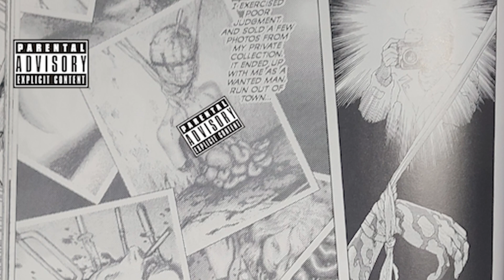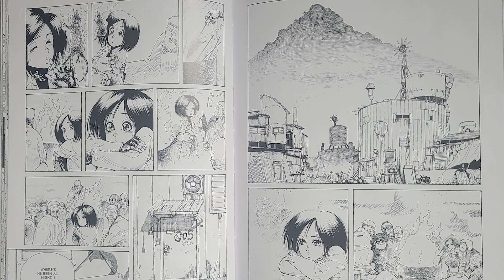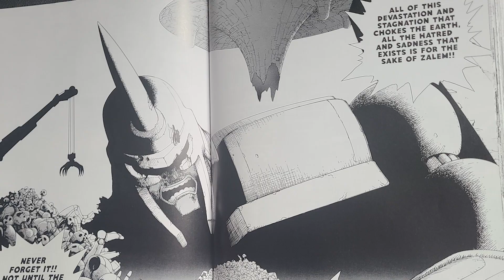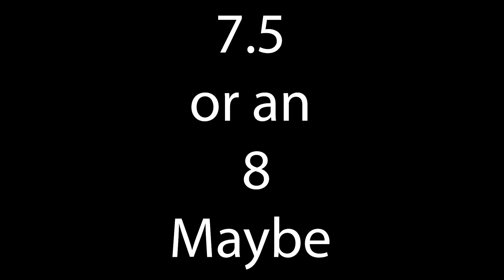Battle angel: Alita - An evolution of self discovery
Review of Yukito Kishiro's Battle angel: Alita.   A wonderfull and unexpected journey.